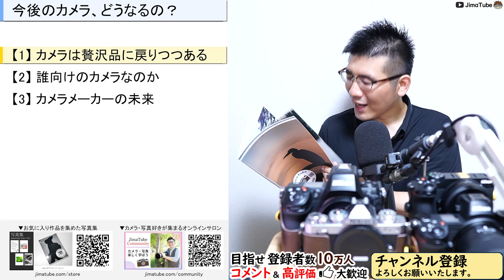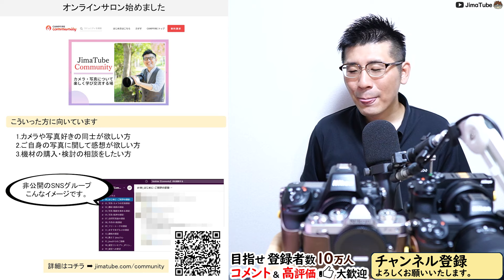新しいカメラは的外れ？ 【今後のミラーレスはどうなる】Nikon、Canon、SONYの新製品はどこに向かうべきか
✅写真・カメラ好きが集まるコミュニティを運営
動画内でのCMやロゴ表記、製品紹介など
●ご質問はオンラインサロンやメンバーシップ加入者様へ回答します。
▼おすすめ人気動画
▼おすすめ機材
○カメラ
Z 30：
Z 50：
Z fc：
Z f：
Z 5：
Z 6II：
Z 7II：
Z 8：
Z 9：

CFexpress
Nextorage B1PRO：
Nextorage B2SE：

SDカード
Nextorage F2PRO：

ProGrade Digital：

○レンズ関係
可変ND：

○その他
小型三脚：
0:00 目次
1:50 カメラは贅沢品なのか
24:10 誰向けのカメラなのか